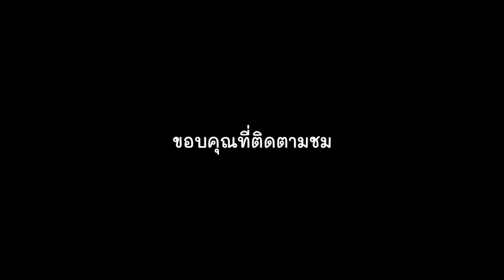นอนในรถ ใกล้ค่่ำ ยังต้องหาที่จอดพัก เลาะทะเลทางเหนือ Scotland NC500 Miles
สกอตแลนด์ เป็นชาติของชนชาวสกอต และเป็นส่วนหนึ่งของสหราชอาณาจักร โดยครอบคลุมพื้นที่หนึ่งในสามทางตอนเหนือของเกาะบริเตนใหญ่ มีพรมแดนร่วมกับประเทศอังกฤษทางทิศใต้ ส่วนที่เหลือล้อมรอบด้วยมหาสมุทรแอตแลนติก ทางตะวันออกเป็นทะเลเหนือ และทิศตะวันตกเฉียงใต้จดช่องแคบเหนือและทะเลไอร์แลนด์ นอกเหนือจากแผ่นดินใหญ่แล้ว ประเทศสกอตแลนด์ยังมีเกาะอีกกว่า 790 เกาะ

เอดินบะระ เมืองหลวง และนครใหญ่ที่สุดอันดับสองของประเทศ เป็นศูนย์กลางยุคเรืองปัญญาของชาวสกอตในคริสต์ศตวรรษที่ 18 ซึ่งเปลี่ยนสกอตแลนด์มาเป็นมหาอำนาจทางพาณิชย์ ทางการศึกษา และทางอุตสาหกรรมเมืองหนึ่งของทวีปยุโรป. ส่วนกลาสโกว์ นครใหญ่สุดของสกอตแลนด์ เคยเป็นนครอุตสาหกรรมชั้นนำของโลก และปัจจุบันเป็นศูนย์กลางของเขตเมืองขยายเกรตเตอร์กลาสโกว์ น่านน้ำสกอตแลนด์ประกอบด้วยทะเลแอตแลนติกเหนือ และทะเลเหนือ ซึ่งมีปริมาณน้ำมันสำรองใหญ่สุดในสหภาพยุโรป ทำให้เมืองแอเบอร์ดีน นครใหญ่สุดอันดับสามในสกอตแลนด์ ได้ชื่อว่าเป็นเมืองหลวงน้ำมันของทวีปยุโรป

เดิมราชอาณาจักรสกอตแลนด์เป็นประเทศอิสระที่ไม่ขึ้นกับประเทศอังกฤษจนถึง ค.ศ. 1603 เมื่อพระเจ้าเจมส์ที่ 6 แห่งสกอตแลนด์ครองบัลลังก์อังกฤษโดยทรงใช้พระนามว่า พระเจ้าเจมส์ที่ 1 แห่งอังกฤษ จึงมีผลให้ทั้งสองประเทศมีพระมหากษัตริย์พระองค์เดียวกัน เรียกว่า การรวมราชบัลลังก์ (Union of the Crowns) อย่างไรก็ตาม รัฐบาลของทั้งสองยังคงแยกจากกันอยู่จนกระทั่งวันที่ 1 พฤษภาคม ค.ศ. 1707 ในรัชสมัยของสมเด็จพระราชินีแอนน์ อังกฤษ และสกอตแลนด์ได้รวมตัวกันด้วยเหตุผลทางเศรษฐกิจ ตามพระราชบัญญัติสหภาพ ค.ศ. 1707 มีผลให้รวมเข้ากับราชอาณาจักรอังกฤษ และกลายเป็นราชอาณาจักรบริเตนใหญ่